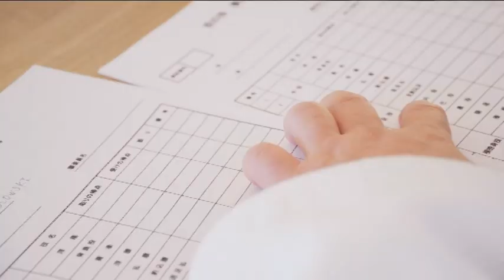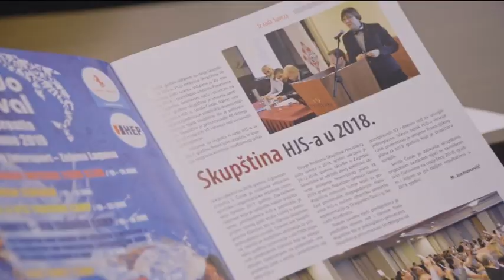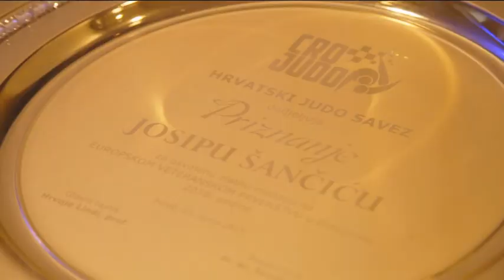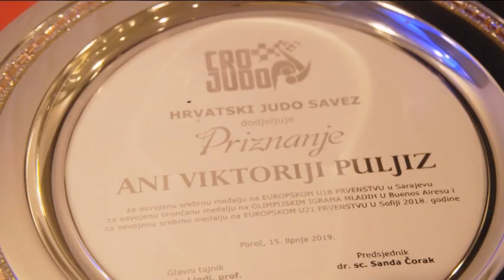IZL JUDO FEST 2D 190619